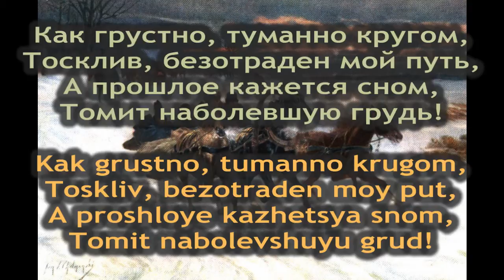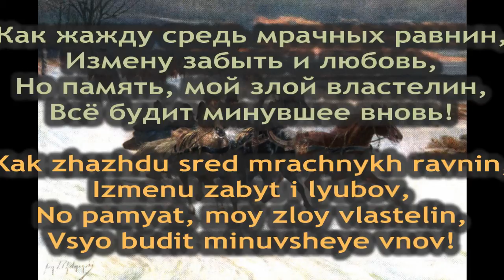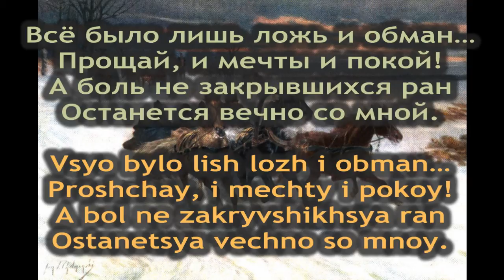*Coachman, Don't Rush the Horses* / Yamshchik, ne goni loshadey